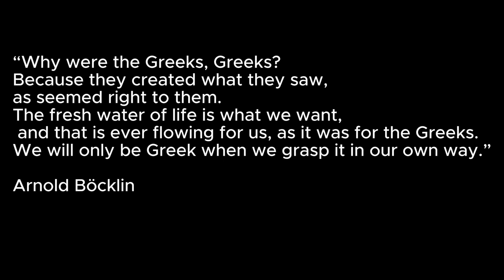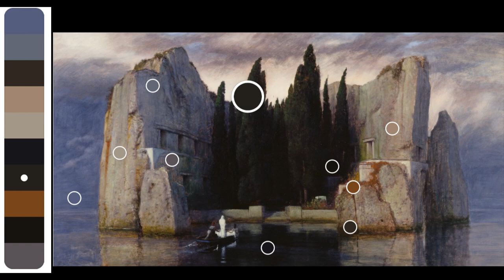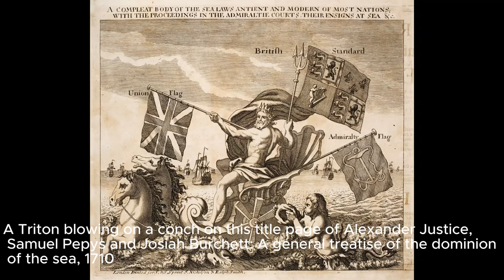Arnold Böcklin: A Visual Journey Through His Greatest Works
This video explores the life and art of Arnold Böcklin, a 19th-century Swiss painter known for his unique blend of Romantic, Realist, and Baroque styles. Böcklin's work is marked by a deep engagement with classical mythology, transformed through his imaginative vision into scenes that are at once familiar and deeply surreal. Despite facing personal tragedies, his art gained acclaim for its poetic depth, contributing significantly to the Symbolist movement and influencing future modernist and surrealist artists. Notably reluctant to align himself with modern art, Böcklin instead drew from historical and mythological imagery, creating works that resonated with themes of life, death, and the natural world. The video delves into key pieces such as "Self-Portrait with Death Playing the Violin," "Battle of the Centaurs," "Isle of the Dead," "Playing in the Waves," "Odysseus and Calypso," and "Diana's Hunt," illustrating Böcklin's diverse influences and the impact of his work on art and culture beyond his time. Through these explorations, Böcklin's legacy is shown as a bridge between the art of the past and the evolving future of artistic expression, celebrated for its ability to captivate, inspire, and provoke.

Self-Portrait with Death Playing the Violin (1872): This haunting yet darkly humorous piece captures Böcklin in a moment of creation, distracted by a skeleton playing the violin behind him. It explores the theme of mortality through a blend of artistic influences, including the medieval danse macabre and the work of Hans Holbein the Younger.

Battle of the Centaurs (1873): Set in a dynamic scene of mythological chaos, this painting showcases Böcklin's unique synthesis of Romantic, Baroque, and Renaissance influences. The depiction of centaurs in battle underlines themes of primal energy and untamed nature, reflecting a complex engagement with myth and emotion.

Isle of the Dead (1883): A symbolist masterpiece, this work features a somber, ethereal landscape that serves as the backdrop for a funeral procession to a mysterious island. The painting's atmosphere, rich in symbolism and mythological references, invites contemplation on themes of death, mourning, and the afterlife.

Playing in the Waves (1883): Inspired by a playful yet startling encounter, this painting depicts figures reminiscent of the Greek sea god Triton among bathers. It combines elements of humor and the grotesque, reflecting Böcklin's personal interpretation of classical themes through contemporary life.

Odysseus and Calypso (1883): This introspective piece portrays the moment from Homer's "Odyssey" where Calypso gazes upon Odysseus as he yearns for home. Böcklin's somber and melancholic interpretation emphasizes the emotional distance and longing inherent in the myth, exploring themes of isolation and desire.

Diana's Hunt (1896): In this whimsical interpretation of the mythological story from Ovid's "Metamorphoses," Böcklin depicts Diana and her entourage in the act of hunting Actaeon, who has been transformed into a stag. The painting uniquely blends the serene with the savage, showcasing Böcklin's irreverent approach to traditional mythological depictions.

0:00 Intro
3:21 Self-Portrait with Death Playing the Fiddle
5:41 Battle of the Centaurs
7:37 Isle of the Dead
10:07 Playing in the Waves
11:51 Odysseus and Kalypso
14:31 Diana's Hunt